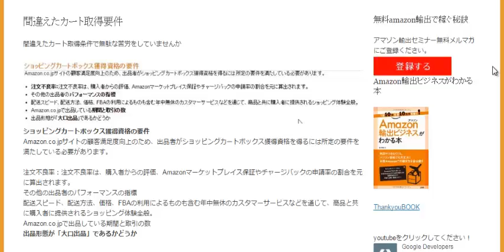間違えたカート取得要件amazon輸出ノウハウ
1日10分で月10万を稼ぐ！amazon輸出ビジネスがわかる無料セミナー